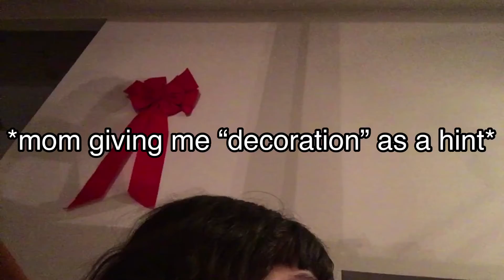11/30-12/5: Vertical Veronica and Ice cream intoxication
The first clips were from Tuesday, idk why I labeled it wrong in the editing, but I can’t be bothered to go fix it.